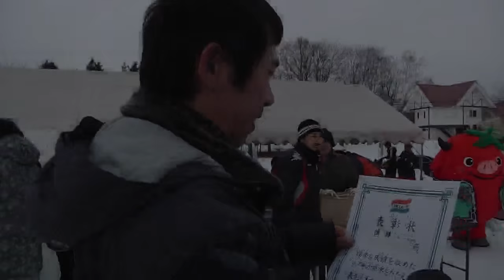吉原宏太さんもゲスト参加 雪上ＰＫ大会 平取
雪のグラウンドでサッカーのＰＫ合戦を楽しむ全道ＰＫグランプリ（実行委主催）が２月７日、日高管内平取町で開かれた。２０回目の節目で、元日本代表で北海道コンサドーレ札幌のアドバイザリースタッフ吉原宏太さんらもゲスト参加。巧みな技を披露しながら、配慮も見せて結果は２勝２敗だった。（2016/02/07）